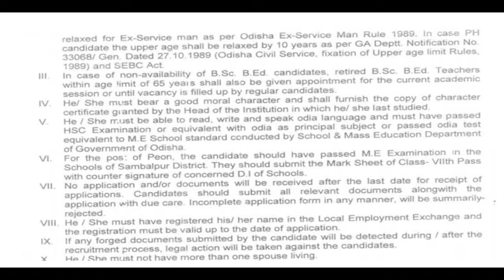District Welfare office Sambalpur - Odisha Jobs Updates | Job in Odisha | Nuaodisha Official Channel